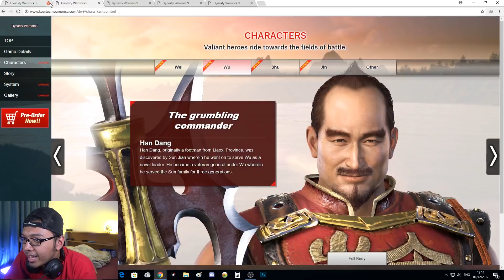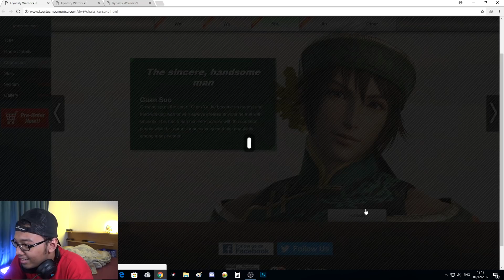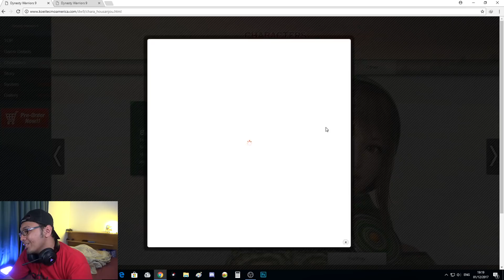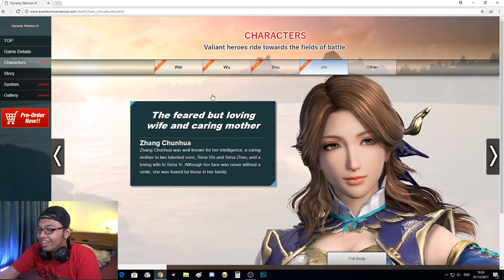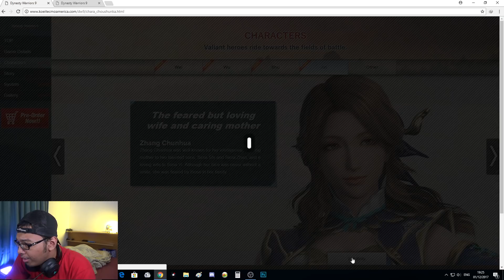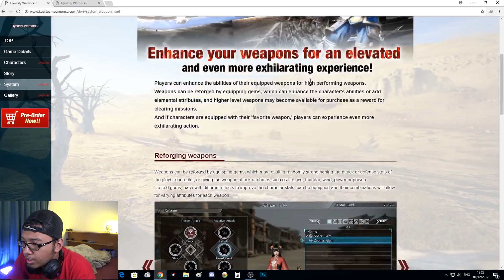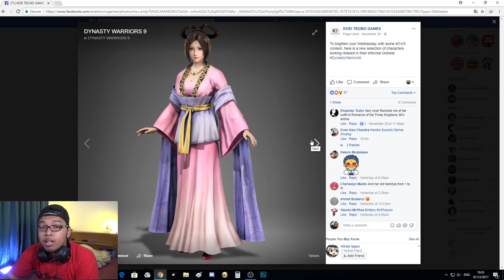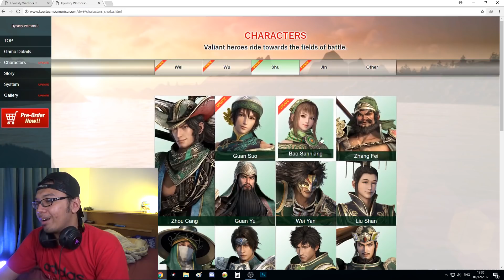Bao, Zhang Chunhua & Senjata Dynasty Warriors 9! - DW 9 Char Preview (5)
Halo teman2 semua! ini adalah Karakter-karakter dari Dynasty Warriors 9 part 5! ada Zhang Chunhua, Guan Suo sama istrinya Bao! gmn menurut temen2 untuk modelnya?, komen di bawah!:D

Join Komunitas Gw dan Bang Tara di sini!

Temen2 juga bisa Follow Ogut Di sini! :
Like Facebook gw! :D
Add LINE GW! : @gemashowindo